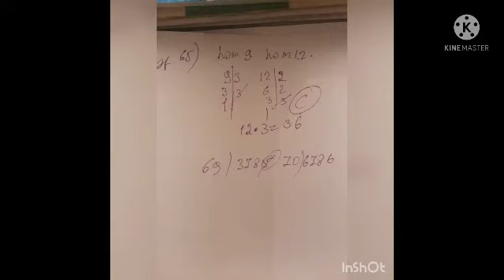Elməddin Tağıyev.NATURAL ƏDƏDLƏR.50-113.İZZAHI